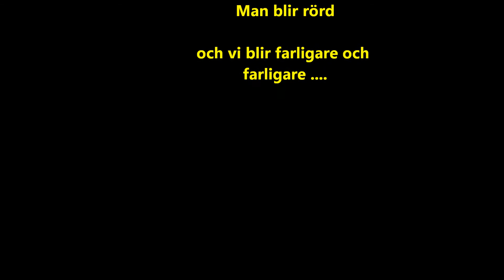Tisdagsträning0523.wmv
Stockholms Rullskidklubb tränar stakning